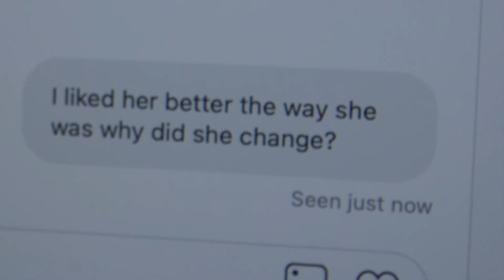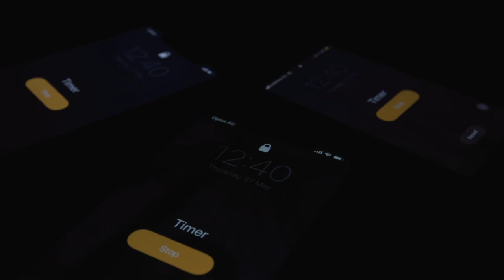Story Factory - CineVerse - A Moment in Time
Poem by Gemira (Sarah Redfern High School)
Film by Fata, Tiba, Safiyah (Bankstown Girls High School)

CineVerse is a Story Factory Big Project spanning four high schools in Western Sydney, five emerging film-makers, over 80 poems and up to 20 short films.

Cinematic in both scope and vision, CineVerse allows teenagers from widespread communities to use the language of film and poetry to investigate things that matter to them.

Across day-long workshops, students will write poetry and work with filmmakers to produce short films that explore the poems of students which are shared between all participating schools. At the culmination of the project the short films will be shown to students, friends and family in festival screenings, awarded prizes by a panel of industry judges, and will be presented with professionally designed and printed anthologies of their writing.

Students who participate in CineVerse will discover themselves to be published poets, film makers, skilful collaborators and even award-winners - all of them with a voice worth celebrating.

With thanks to CineVerse partners UnLtd, M&C Saatchi and Val Morgan.

See more Story Factory writing projects at storyfactory.org.au